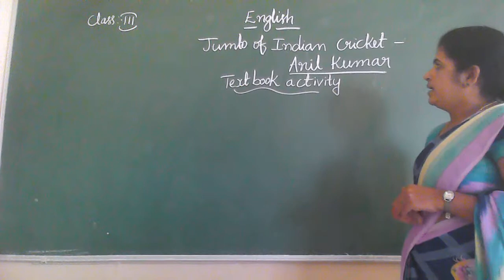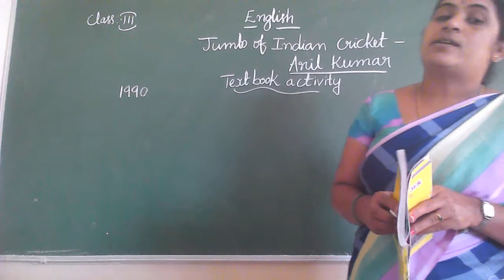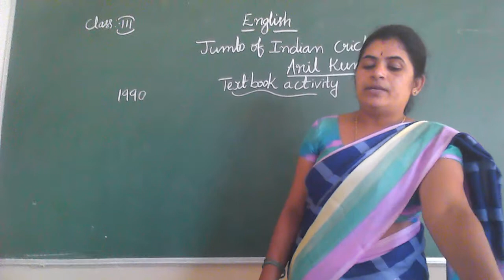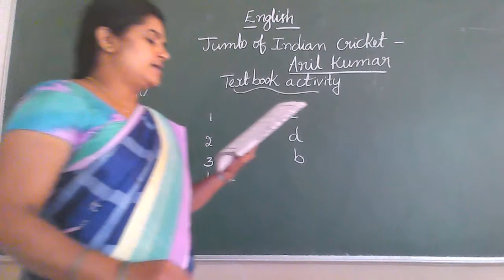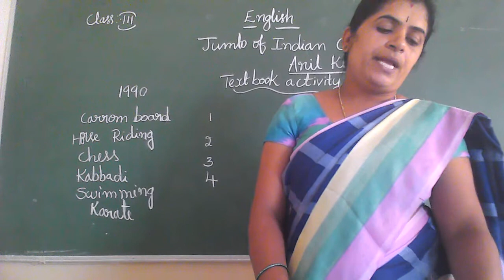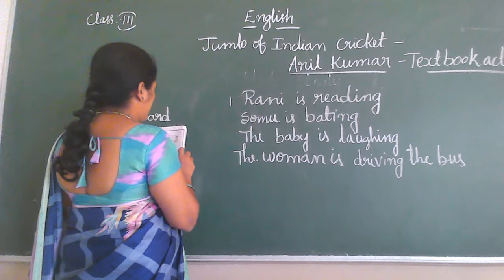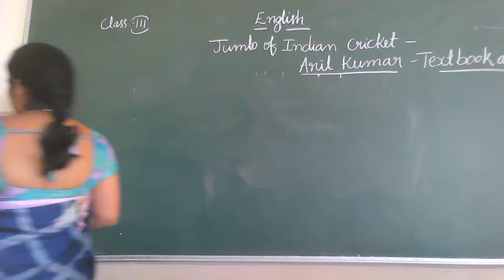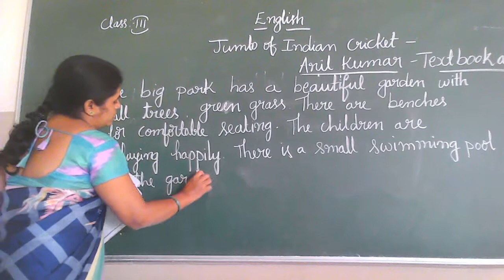3rd eng 16th aug